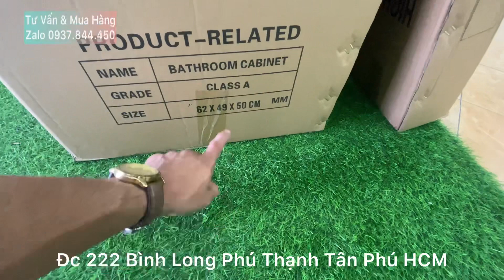Bộ Tủ Lavabo Treo Tường Đầy Đủ Phụ Kiện Giá Chỉ 2.999k Có Gì Đặt Biệt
NỘI THẤT THANH TÂM

✅ Chuyên kinh doanh thiết bị vệ sinh, Gạch men, Đá ceramic bồn cầu Inax, American, Viglagcera.

👉 vì những thứ bạn cần đều nằm ở đây 👇

Địa chỉ 222 Bình Long Phú Thạnh Tân Phú

🕰 Time làm việc
7h:00-17h:00 từ thứ 2- thứ 7

7h:00-11h:30 chủ nhật

NGOÀI GIỜ NHẮN TIN ĐỂ IM
☎️ Hotline